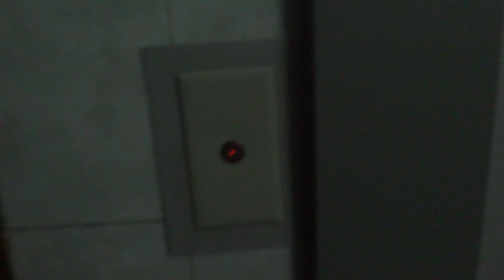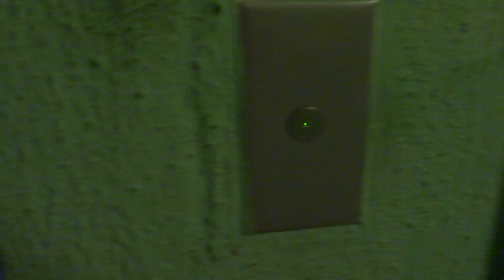Электрический лифт V=0,71 м-с, грузоподъемность 320 кг (2202)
Веерная 3к1, 5 подъезд
Ссылка на остальные подъезды:
- 3 подъезд (до замены одного лифта)
- 3 подъезд (после замены одного лифта)